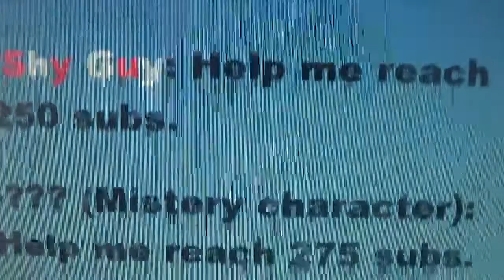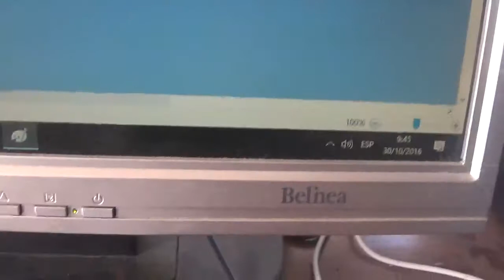Mario Plush/Plastic Party Unlockables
Happy Halloween!

-Reverse Mode: It's like Party Mode, but however is in last place is the Super Star!
-Crazy Item Mode: You start with 100 coins and 50 stars, and have unlimited item supplies. You have to use an item every turn to take other's coins or stars and however is first placfe at the end is the super star!
-Bowser Mode: It's just like Bowser Party from Mario Party 10, but without cars. :)

-Minigame Road: Every turn, there will be a minigame, and however wins gets to roll a dice and advance through a little path. However reaches the end of the path first is the Super Star!
-Millionaire Gamer: Every turn, there will be a minigame, and however wins gets to roll a dice. Depending on the number you roll, the more coins you get! However has the most money after 5 turns is the Super Star!